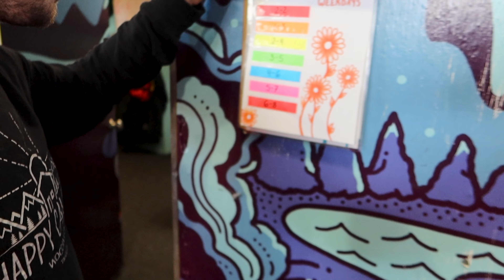Woodward Tahoe Day In the Life!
1650 Silica Ave Sacramento, California